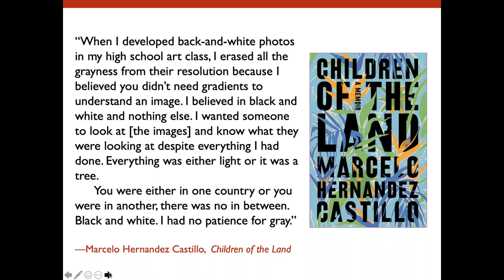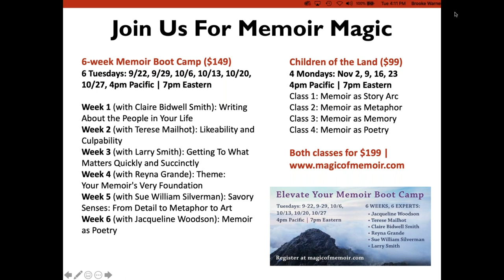4 Ways Marcelo Hernandez Castillo’s Children of the Land Will Help You Improve Your Own Memoir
This short video shares with viewers why we love Children of the Land by Marcelo Hernandez Castillo, why we chose it for the next installment in our popular "Best-selling Memoir" series, and four ways reading the book can make your memoir better.

We hope you enjoy, and if you do, consider joining us for the 4-week November course, What Made Children of the Land a Best-selling Memoir?

4 Mondays, November 2-November 23 at 4pm PT | 7pm ET
$99

Marcelo Hernandez Castillo’s beautiful debut memoir, Children of the Land, touches on themes of not belonging, silence and invisibility, and the high price of hiding one’s truth. A rare memoir about being an undocumented immigrant since childhood, this memoir is unique in that it voices the unspoken challenges of countless people, and refreshing in its self-awareness and capacity to reflect upon situations that are particular to the immigrant experience and universal to the human experience. Children of the Land is a welcome addition to our popular “best-selling memoir series” as we explore what all memoirists can learn about the art and craft of memoir through the reading and study of this poignant new bestseller.

Sessions are online.
Each class is 60 minutes.
All sessions are recorded.